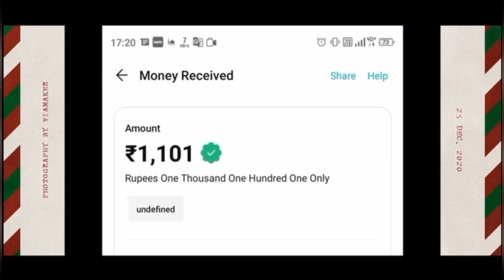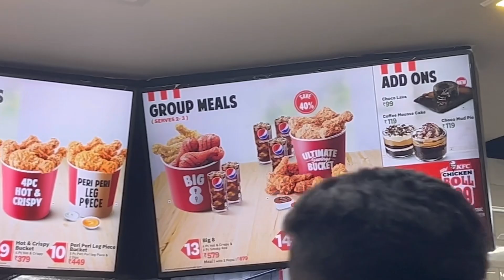Night out with little sister 🤍 | Nadusa Reang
Description-
🎁 Rummy Noble One of the Best Earning App

👉 SignUp - ₹51 (After Bind Phone)
👉 Per Refer - High Commission
👉 Min. Withdrawal - ₹100 Only💰

🎁 The most trusted Earn APP , earning daily ₹2000,,,per week ₹20000-₹40000